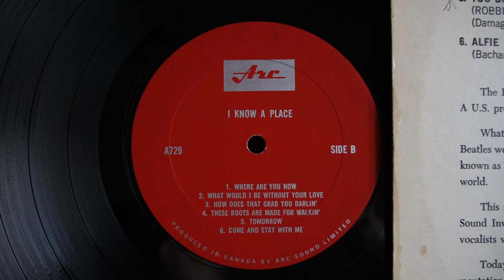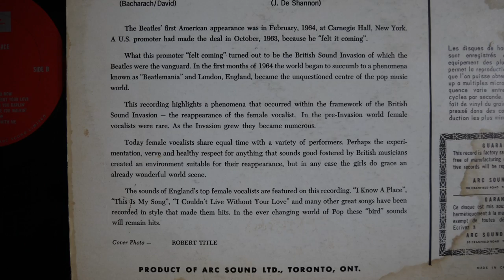Catherine Mckinnon - These Boots Are Made For Walking